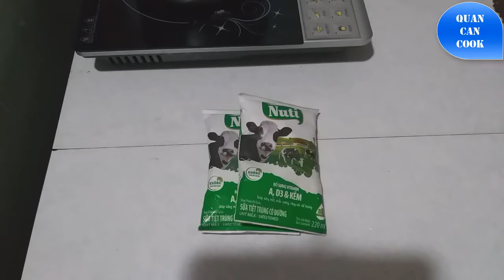cow milk ginger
My channel : Quan Can Cook
I want to share the delicious food to people all over the world